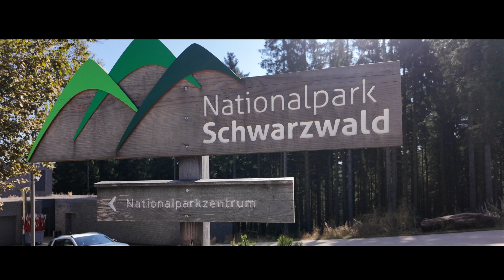Baiersbronner Seensteig | Eine Spur wilder | Etappe 3/5 | Camp Erdbeerloch - Camp Seibelseckle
Heute steht die "Königsetappe" auf dem Programm!
Mal extrem abgelegen, dann wieder sehr touristisch: Gigentische Aussichten und der Skizirkus liegen am Wegesrand

Nach einer etwas windigen aber ruhigen Nacht starte ich im Trekkingcamp Erdbeerloch.
Steil geht es früh am Morgen aufwärts zurück zum Schliffkopf.

Über wilde Pfade wandere ich vorbei an der Ruhesteinschanze zum Nationalparkzentrum.
Nach einer stärkenden Einkehr geht es steil hinauf mit Blick zum Wildsee zur Darmstädter Hütte. Eine Stück SchwarzwälderKirschtorte später geht es über aussichtsreiche Wege zum Seibelseckle.

Ich steige hinauf zum malerischen Mummelsee - den Aufstieg zur Hornisgrinde schenke ich mir allerdings.

Ein Minigewitter und ein paar Regentropfen treiben mich dann flott zum TrekkingcampSeibelseckle. Dort verbringe ich eine Ruhige Nacht im Zelt.